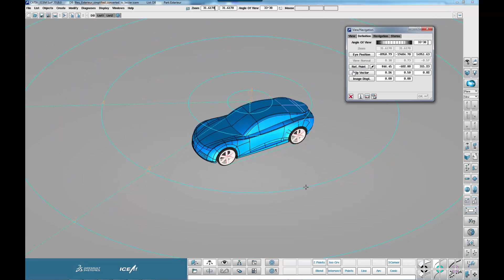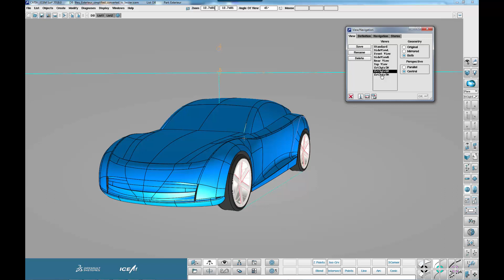ICEM Surf View and Navigation Tips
Hi all,

A quick tutorial on how to define and set up and store views in ICEM Surf,  based on:
1) Angle of View
2) Eye Position (distance)
3) Reference Point